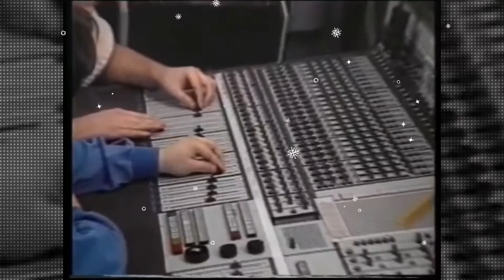Veter - Bela Snežinka (Klemotronix press. Grexxx Remix)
Veter FB Side;